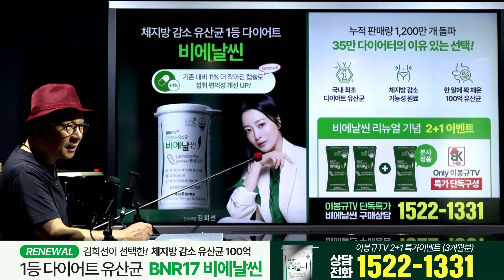강화군수 경선에서도 2등이 1등으로... [안상수 강화군수 후보]